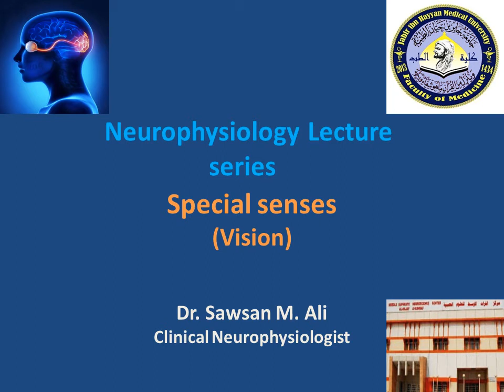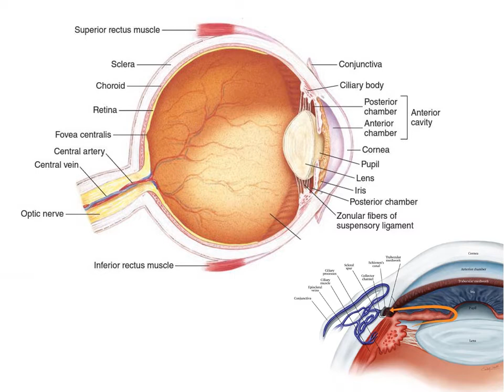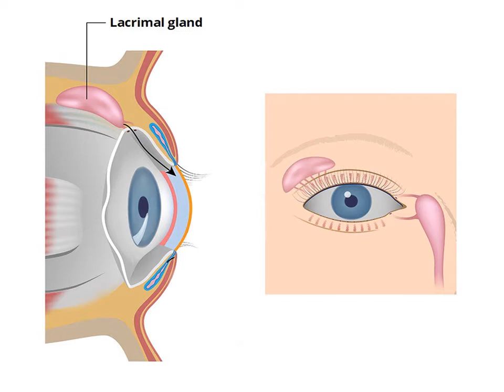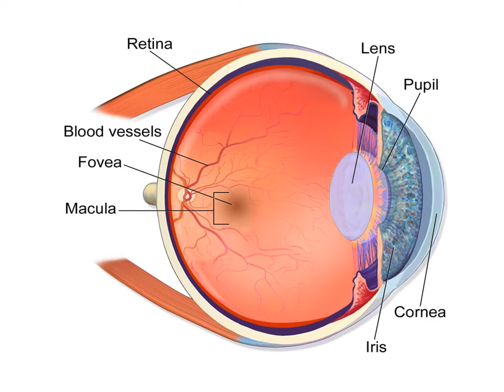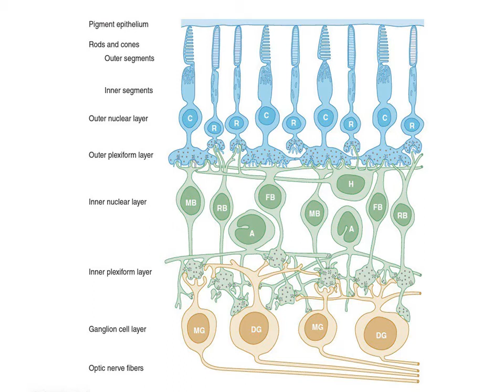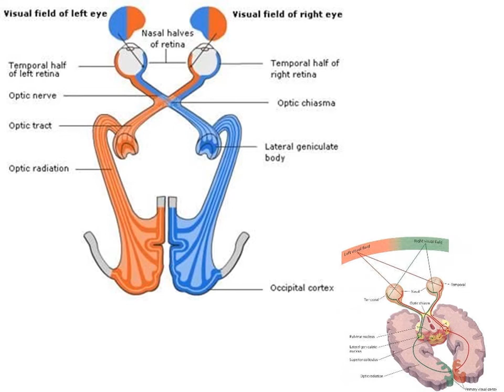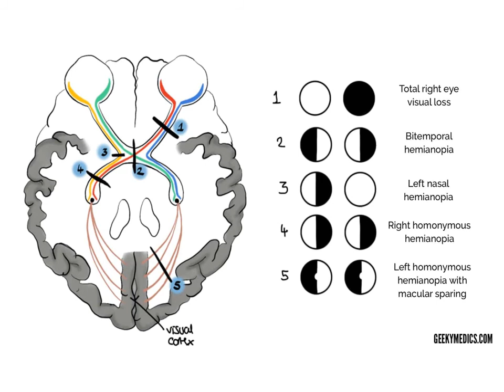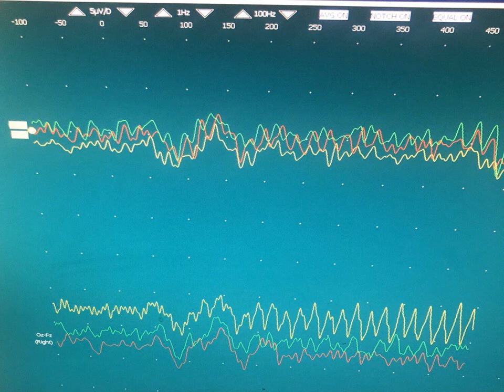فسلجة نظري _L6 / د.سوسن